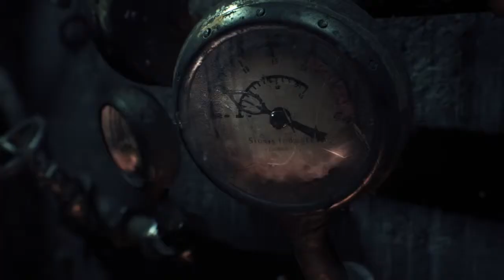Arkham Knight - Intro + Beginning